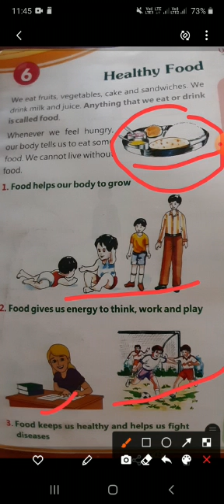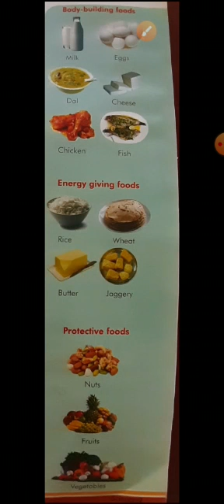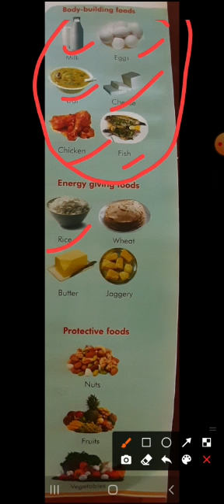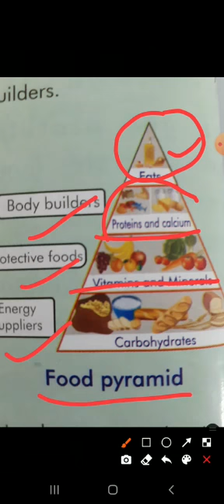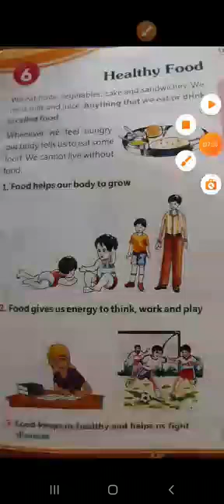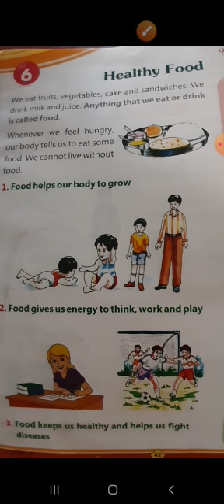DMS Class-2 Science chapter 6